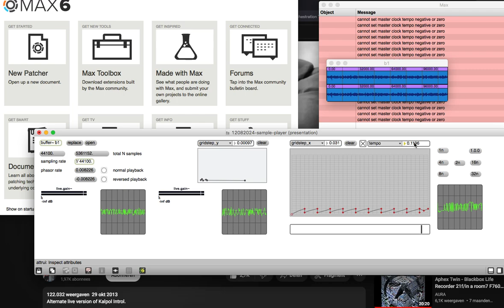little noise machine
made in max msp 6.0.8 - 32 bit _ _ _

i went to see the 'THE EX' in Metz, FR
fantastic band polyrhythms & noisy, staccato guitars
i suspect a bariton , no ? saw no bass , all on a bed of
cheap but fresh storm & darky cocktails @Vk-Legal
@ladouchefroide3952 @la_douche_froide (instagram)

bootlegged the shit out of it
bought the tom kora + the EX vinyl & the ex + getatchew mekurya (rip) ensemble double CD
& after had some drinks with the local nightgazers of Metz,
even had some pisco de peru, lovely time !

earlier though ... during the day i made some field recordings entre autres in the incroyable
cathédrale de Metz, gothic shit !

this is the field recording mangled through the max msp little noisy machine  _ _ _  very Æ

remember kids _ _ _ everything = malleable !

paz,
a+
j.a.p.